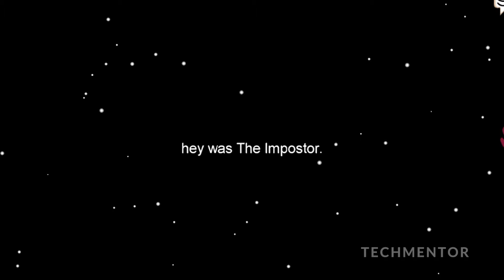Bad Time but Good Ending | Poor Imposter | Among Us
Hope You Are Enjoying this :)

Among Us Wall 2021 Calendar
Amoung US Ceramic Coffee Cup
Premium Among US Full Sleeve T-Shirt
SKMEI Sports Analog-Digital Watch
Mi Smart Band 5
SanDisk Cruzer Blade 32GB USB
boAt Bassheads 100